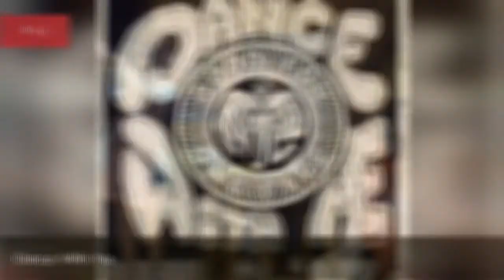The Best Broadway Plays Of The 70S 💚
What are the best Broadway plays of the 1970s? This list has been ranked by theater lovers to determine the most greatest plays on Broadway in the 1970s, a decade of progressive change, rooted in politics and popular culture. The list below hasall of the top Broadway plays, performed on Broadway during the 70s.Butterflies Are Free was one of the longest running shows of the 1970s with 1,128 total performances. Directed by Milton Katselas, the play opened at the Booth Theatre and told the story of a blind man whose controlling mother disapproves of his relationship with a free-spirited hippie. Set in New York City, the play became a hit and was nominated for two Tony Awards.Another popular Broadway play of the 1970s, Deathtrap, ran for four years with almost 1,800 performances. Today, the play still currently holds the record for longest-running comedy-thriller on Broadway and was nominated for the Tony Award for Best Play.Other long-running Broadway plays of the 70s include Gemini, Equus, Plaza Suite, and The Prisoner of Second Avenue, each with strong Broadway runs and critical reception. What were the best Broadway shows of the 1970s? Cast your votes below to rank the absolute best Broadway plays of the 70s.Photo: Wikimedia Commons/CC-BY...more
0:00 - Intro
0:00:08 - My Fat Friend
0:00:15 - Dance With Me
0:00:22 - Absurd Person Singular
0:00:29 - Otherwise Engaged
0:00:36 - The River Niger
0:00:43 - The Runner Stumbles
0:00:50 - 6 Rms Riv Vu
0:00:57 - Sly Fox
0:01:04 - Travesties
0:01:17 - Chapter Two
0:01:24 - The Prisoner of Second Avenue
0:01:31 - The Good Doctor
0:01:46 - Child's Play
0:01:53 - Sticks and Bones
0:02:00 - Yentl
0:02:11 - Mummenschanz
0:02:18 - The Shadow Box
0:02:31 - Streamers
0:02:44 - Same Time, Next Year
0:02:56 - That Championship Season
0:03:03 - Gemini
0:03:10 - The Ritz
0:03:17 - Butterflies Are Free
0:03:42 - Sleuth
0:03:49 - Plaza Suite
0:04:03 - The Gin Game
0:04:10 - The Sunshine Boys
0:04:21 - Deathtrap
0:04:36 - Equus
0:04:50 - California Suite
0:05:05 - The Elephant Man